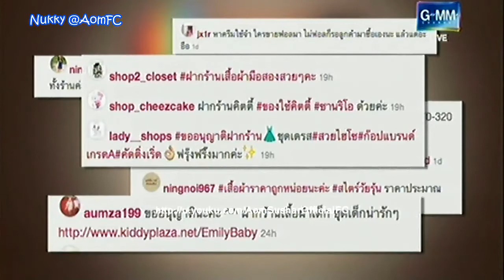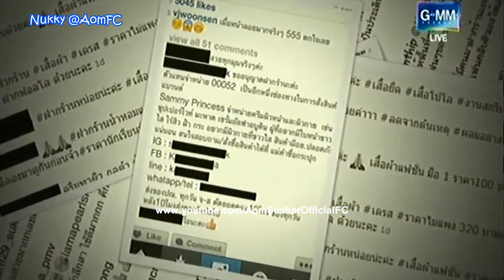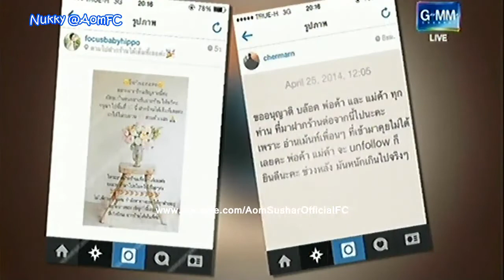ความเห็นคนดัง กับการโปรโมทสินค้าในsocial @EFM on TV 8Oct14